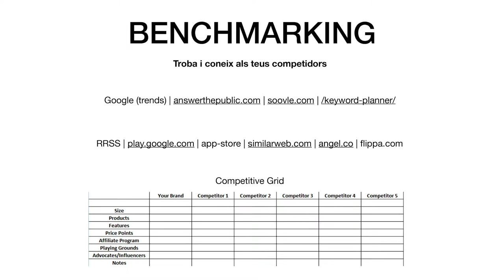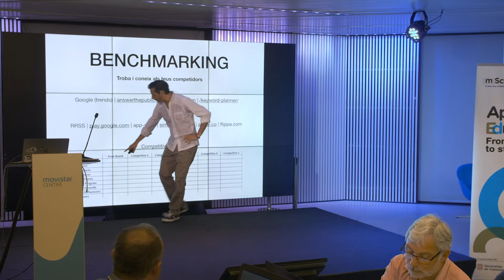BENCHMARKING - Curs App Education 2019